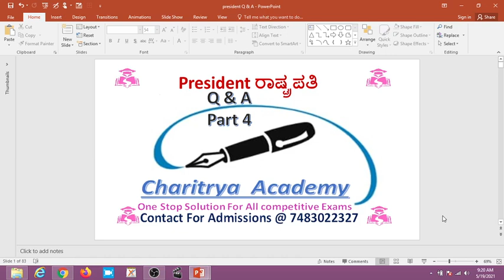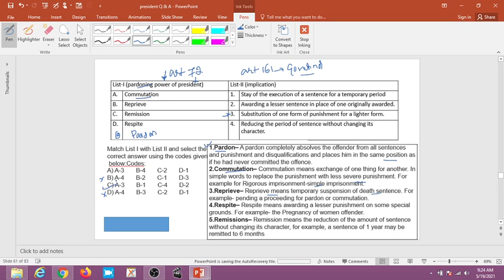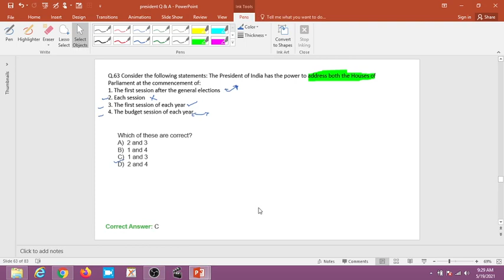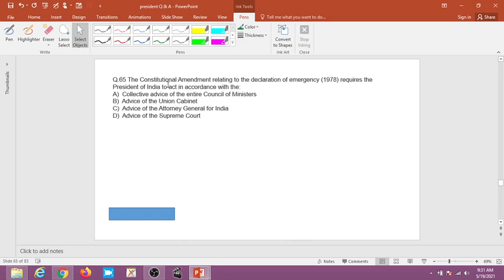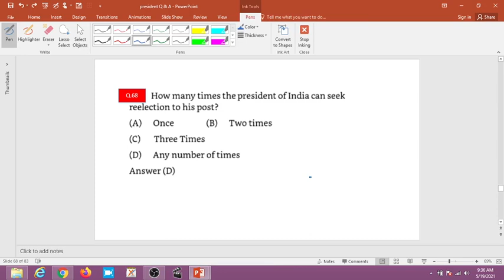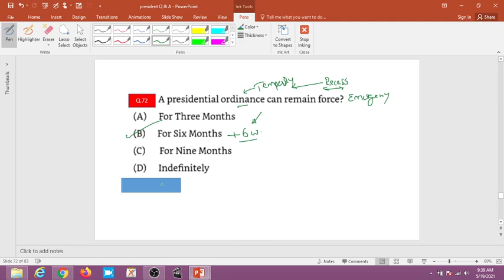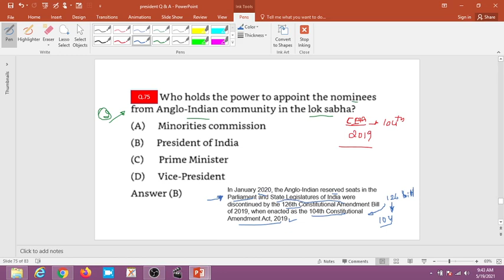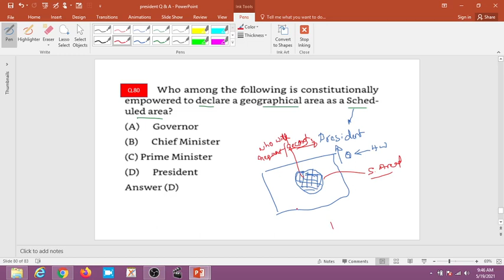Part 4 (Q & A). The President -ರಾಷ್ಟ್ರಪತಿ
for pdf of this join to Telegram channel

Coaching classes in hospet
Banking coaching in hospet
Kas Ias FDA SDA Railway_ntpc, Group C & D, LIC AO, PC, PSI, And for All competitive Exams
Best coaching In hospet